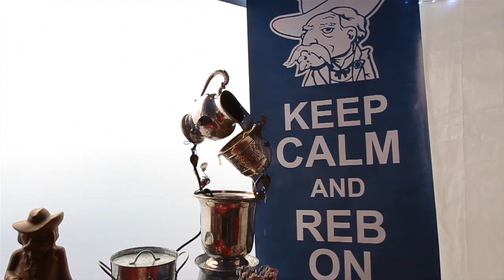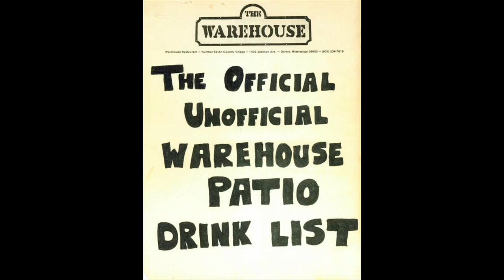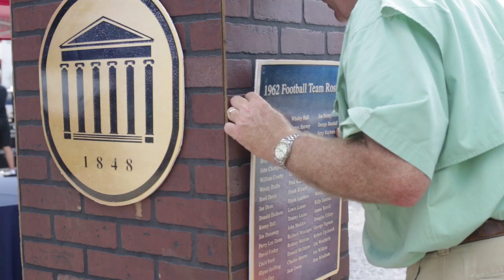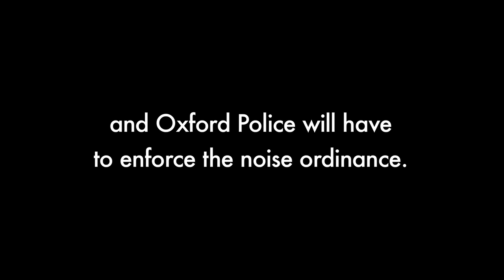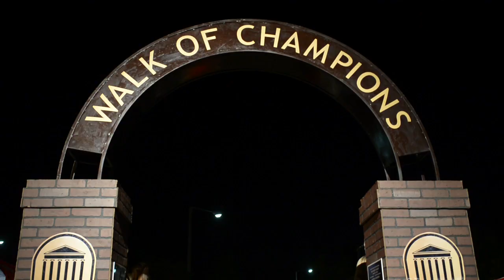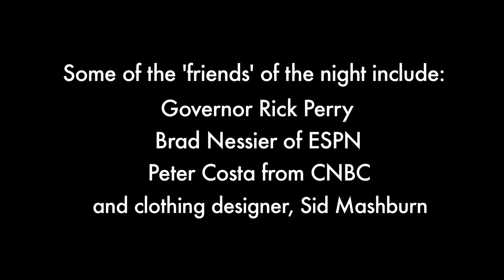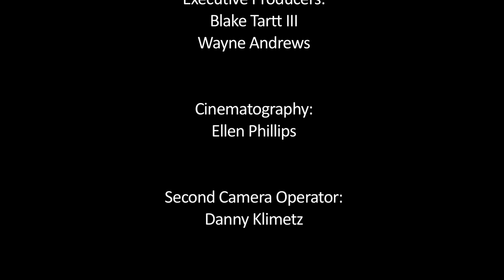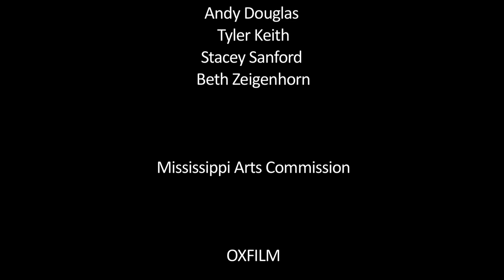The Biggest Tailgate Party in Mississippi Documentary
Real Estate Developer Blake Tartt III, a graduate of the University of Mississippi, decides to throw a party to show his Texas business partners how tailgating is done at The Grove. The event becomes a recreation of his college days, with an escalating guest list, until it is the largest tailgate party in Mississippi.

Documentary Short 22 minutes.

Debuted on February 7th, 2014 at the Oxford Film Festival

Directed and Edited by Ellen Phillips
Executive Producers Blake Tartt and Wayne Andrews